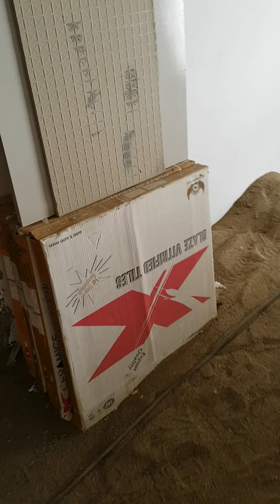150 mw power plant Mirsarai economic zone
what the materials used power plant. who's  country materials used. who's country menu facture this machine.

every day you looking a new problem to do work than how to solved id. if you see this vedio than you understand that